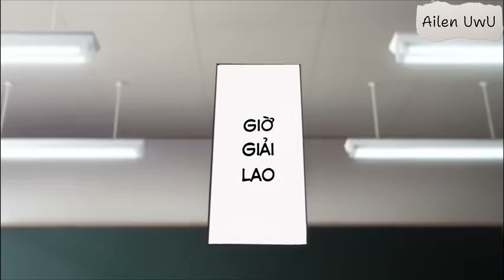Cảm động quá tôi khóc mất =))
Anime : Komi Can't Communicate ( Komi - Nữ thần sợ giao tiếp )